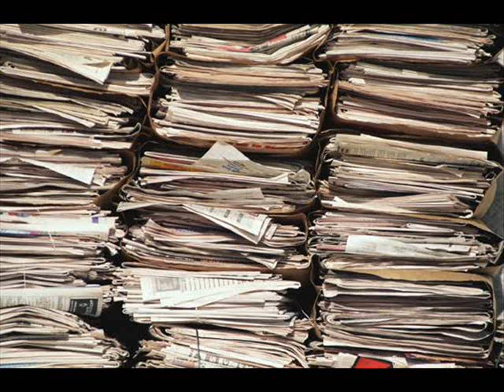Switch - Documents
The sub was invented for this track. Relax sit back n pull out your sack